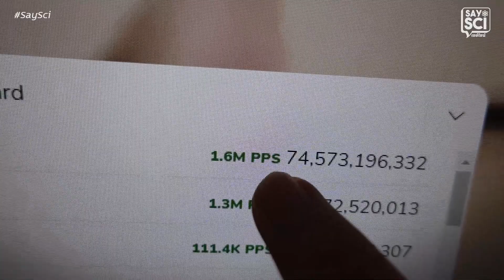POPCAT คืออะไร?! ทำไมคนไทยกดเกิน 1 ล้านครั้งต่อวินาที! (เล่าสาระจาก POPCAT) - SaySci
POP CAT เว็บที่กำลังมาแรงมากๆในตอนนี้ ที่คนไทยช่วยกันระดมนิ้วมือกดรัวๆ เพื่อขึ้นเป็นอันดับ 1 ของโลก จริงๆแล้วมันคืออะไร และมันมีเรื่องวิทย์อะไรซ่อนอยู่ ไปดูกันเลยครับ

รายการนี้ถือเป็นลิขสิทธิ์ของช่อง SaySci ห้ามนำส่วนใดส่วนหนึ่งไป Re-upload  ในช่องทางใดๆก็ตาม โดยมิได้รับอนุญาต